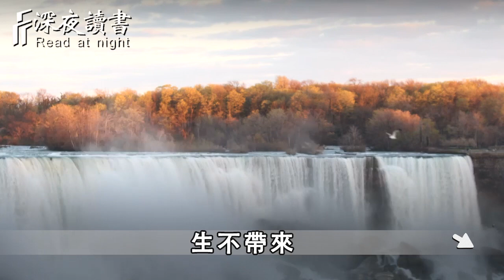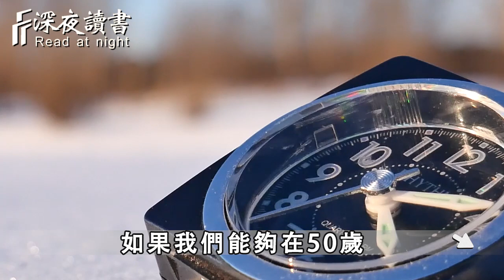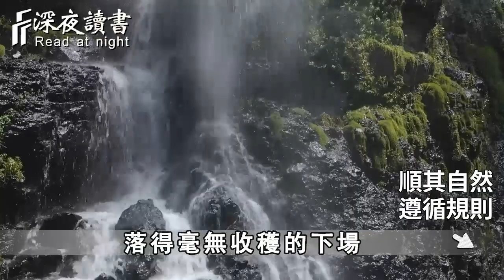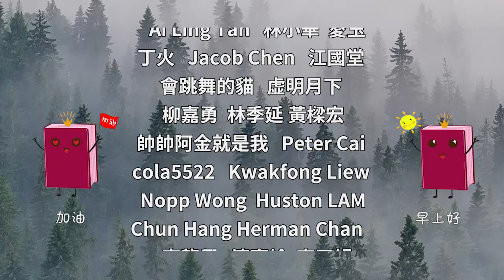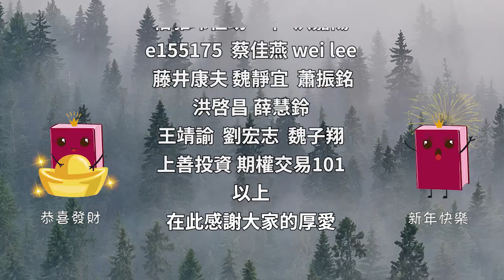當你到了晚年的時候，你必須認清這3這件事，否則只會害了自己【深夜讀書】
在任何事情上，能做到這3個字的人，才是真正擁有最頂級的自律，快看看你是不是？【深夜讀書】
深夜讀書開通會員渠道啦！❤️